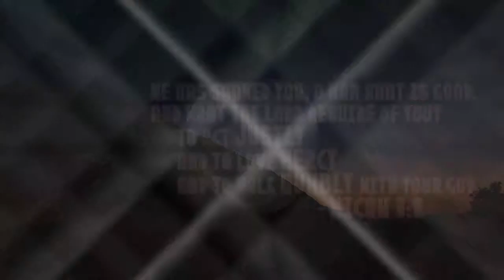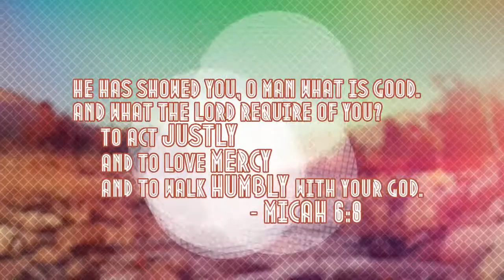Memorial Day Weekend Family Retreat // May 24-27 2013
Summer is here! We had an amazing time this weekend with you all, thanks for coming up and making the kick-off to summer so special! We pray that God has moved in your families lives in some great ways this weekend!